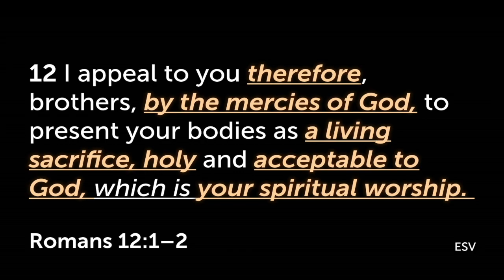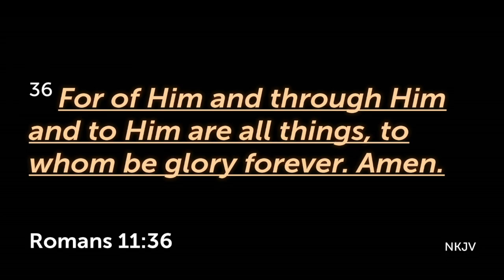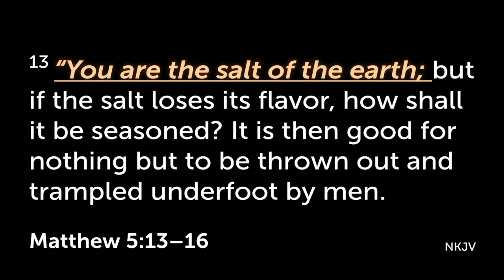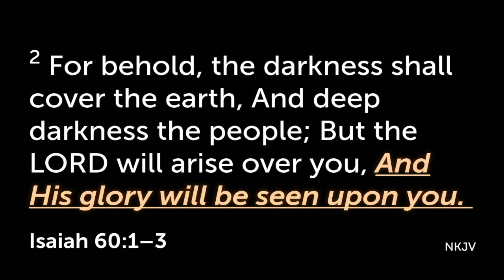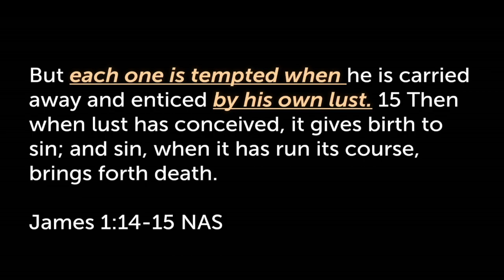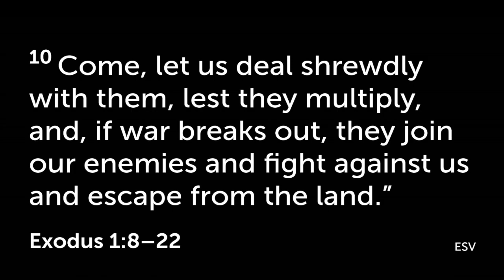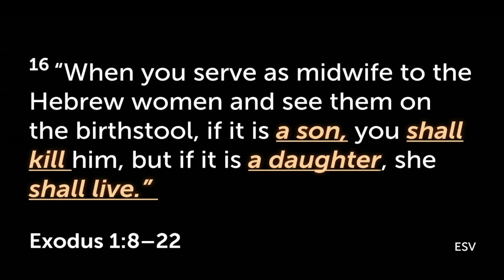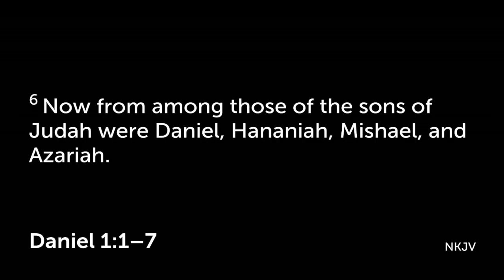02/16/24 Relationship 3: The World (With English Audio) - GRC Friday